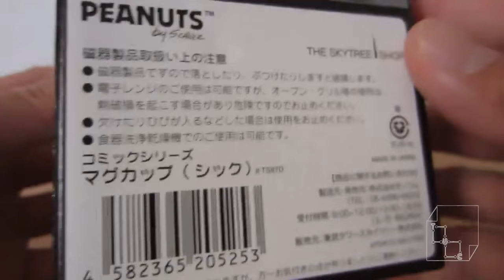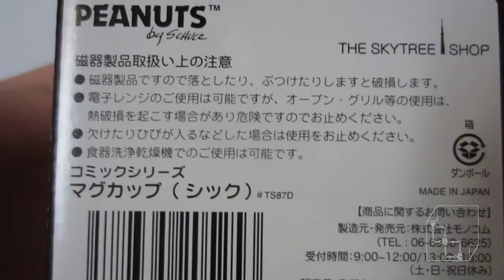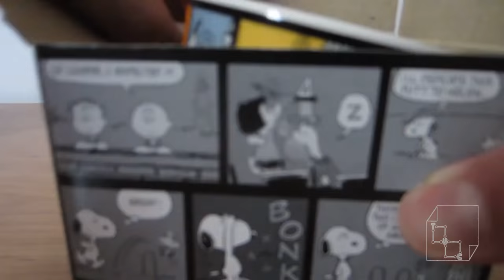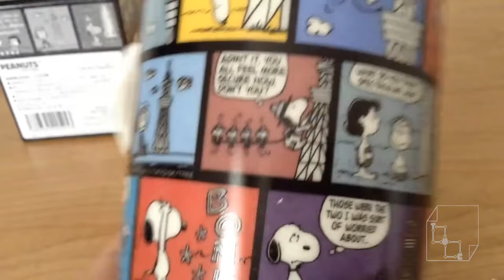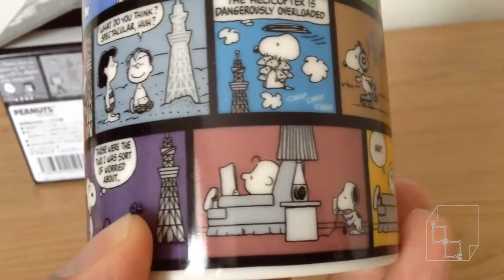Unboxing Snoopy Coffee Mug SkyTree Souvenir Schulz Skytree Shop Tokyo 2013 Made in Japan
This is a coffee mug / cup that I bought from the Skytree shop at the top of Tokyo Skytree shop. It is Charlie Brown with Snoopy and Woodstock!!! Check it out!